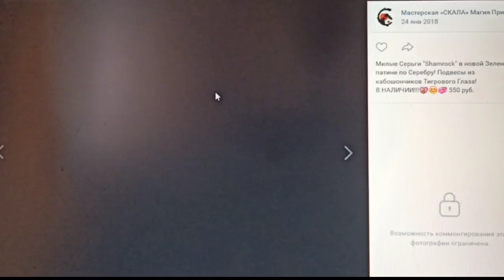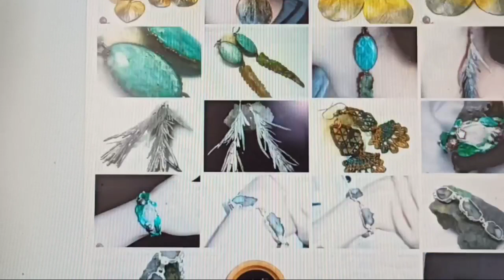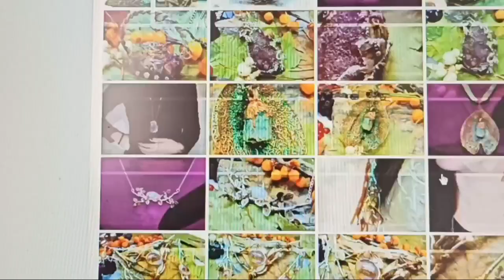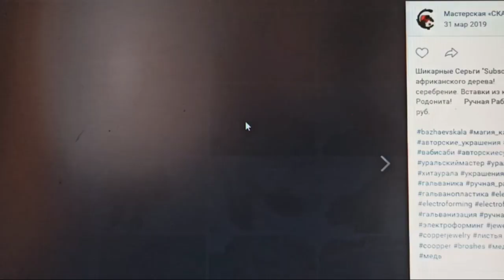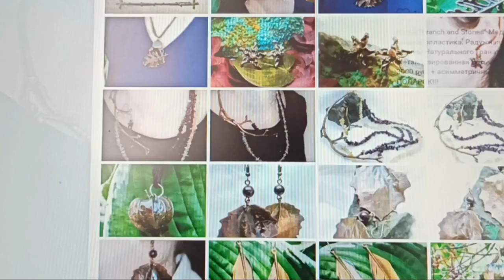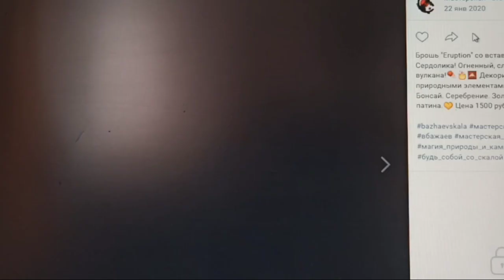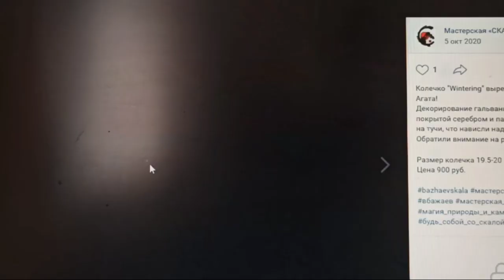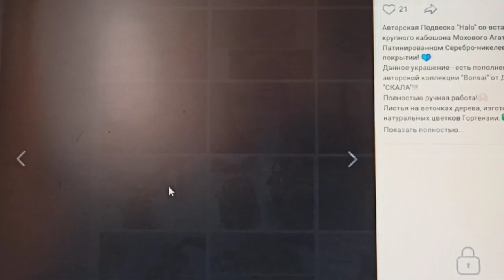UNIQUENESS of jewelry from "ROCK" and AESTHETICS of its philosophy. Part #1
НЕПОВТОРИМОсть украшений от "СКАЛЫ" и ЭСТЕТИКА философии оной. Часть №1
Здравствуйте дорогие люди. Привет Вам с УРАЛьской земли. Перебирая в онлайне фотографии и анализируя тот период работ и технологий, что мастерская "СКАЛА" успела проработать, освоить и реализовать, я не удержался и снял такой вот простенький и ускоренный ролик в несколько частей(часов), где долго и трепетно,..эмоционально и с улыбкой рассуждаю о своих идеях. Даю анализ и акцент на особенность оных. Рассказываю об ошибках мастеров и своих в том числе. Критикую тех, кто после нас идеи от "СКАЛЫ" нагло использует(тырит одним словом!) и даже не имеет совести указать автора или первоисточник. Одним словом по доброте душевной - бросаю вызов всем, кто не способен аргументировать свои слова, действа и работы, как таковые. Но это все пока еще лирика. Кроме сего, о людях, тем кому на протяжении многих лет интересно творчество ДМ "СКАЛА", я не поленился рассказать их личные истории, связанные с нашими украшениями и сувенирами. Чего и всем остальным желаю.
Всем терпения и добра!

Selamat datang!